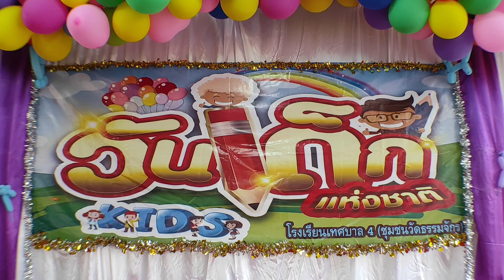โรงเรียนเทศบาล 4 ชุมชนวัดธรรมจักร จัดกิจกรรมวันเด็กแห่งชาติ ประจําปี 2567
วันที่ 12 มกราคม 2567  เวลา 9.00 น. นางปิยนารถ ศิริเจริญพันธ์ รองนายกเทศมนตรีนครพิษณุโลก   เป็นประธานในพิธีเปิดงานกิจกรรมวันเด็กแห่งชาติ ประจําปี 2567 ของโรงเรียนเทศบาล 4 (ชุมชนวัดธรรมจักร) ณ บริเวณอาคารเรียน 6 ชั้น โรงเรียนเทศบาล 4
     การจัดกิจกรรมในครั้งนี้ ทางโรงเรียนได้จัดกิจกรรมวันเด็กแห่งชาติให้เด็กๆนักเรียน ก่อนวันเด็กแห่งชาติ จริง 1 วัน ( 13 ม.ค.67) เพื่อให้เด็กนักเรียนตามโรงเรียนได้ร่วมกิจกรรรมต่างๆ ที่โรงเรียนจัดให้อย่างมีความสุข  ทางโรงเรียนได้จัดกิจกรรมวันเด็กแห่งชาติให้แก่น้องๆ หนู ๆ นักเรียน ตั้งแต่ระดับชั้นประถมศึกษาที่ 1 จนถึงระดับประถมศึกษาชั้นปีที่ 6 โดยคำขวัญ เนื่องในวันเด็กแห่งชาติ จากนายเศรษฐา ทวีสิน นายกรัฐมนตรี  ให้ไว้ในปีนี้คือ “มองโลกกว้าง คิดสร้างสรรค์ เคารพความแตกต่าง ร่วมกันสร้างประชาธิปไตย